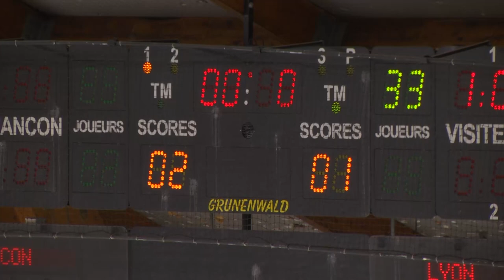Résumé Briançon Lyon CDL 06/10/2015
Hockey sur Glace
Résumé match de Coupe de la Ligue 06/10/2015
Briançon - Lyon (3-2)